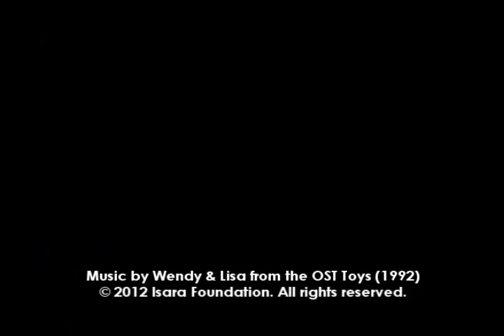Isara Foundation - 2012 Projects and Volunteers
A year-end video of some of the projects and volunteers who made 2012 so amazing!